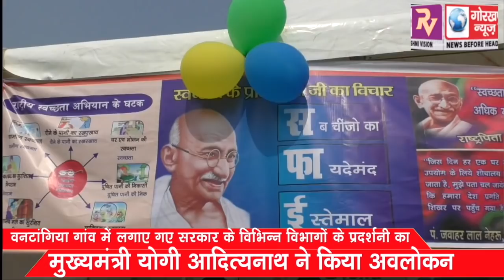वनटांगिया गांव में लगाए गए सरकार के विभिन्न विभागों के प्रदर्शनी का मुख्यमंत्री योगी आदित्यनाथ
वनटांगिया गांव में लगाए गए सरकार के विभिन्न विभागों के प्रदर्शनी का मुख्यमंत्री योगी आदित्यनाथ ने किया अवलोकन